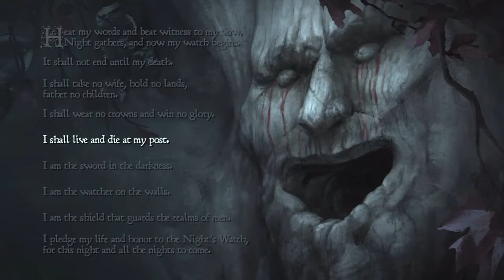I'M A RANGER! | Game of thrones #11